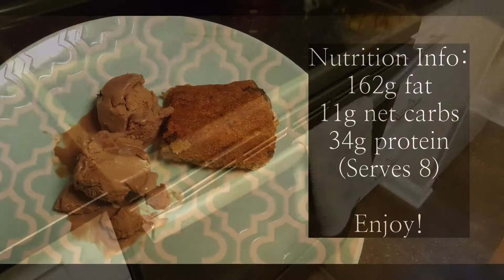Keto Chocolate Chip Cookie Cake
Ingredients:
1/2 cup butter (softened)
1/2 cup Sukrin Gold
1/3 cup Erythritol
1 egg
2 tsp vanilla extract
1 cup almond flour
2 tbsp coconut flour
2 tsp baking powder
1/4 tsp salt
1/2 oz. 100% dark Baker's Bar (chopped)

Directions:
1. Mix together your softened butter and Sukrin Gold and Erythritol.
2. Mix in egg
3. Add almond flour, coconut flour, salt, baking powder, and vanilla extract. Mix until combined.
4. With spatula or spoon fold in chopped Baker's bar.
5. Let dough chill for 30 min.
6. Spread thinly into cake/brownie tray.
7. Cook 25-30 min. at 375
8. Enjoy!